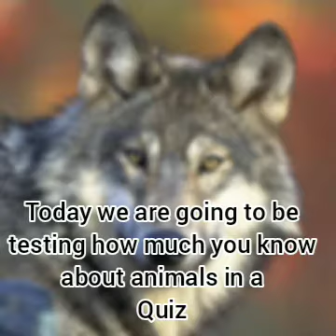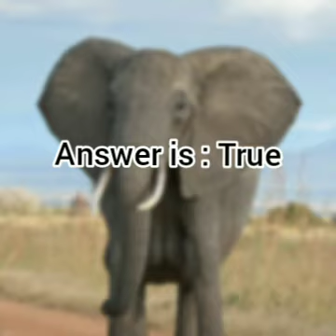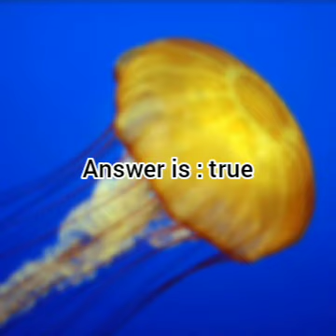Animal Quiz..Are you ready?